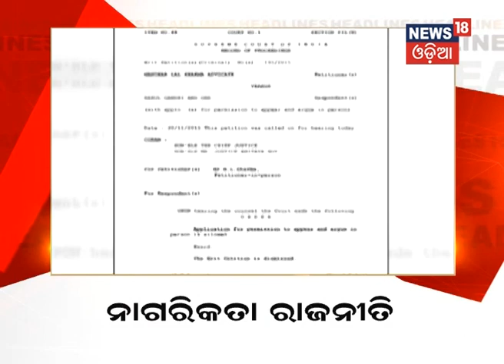Headlines This Hour